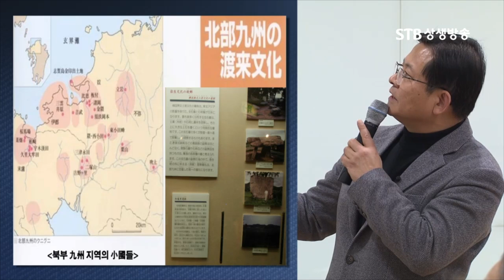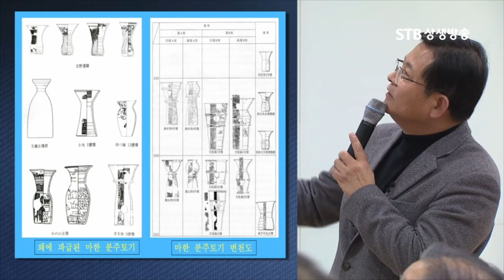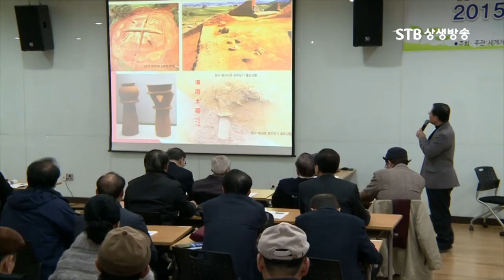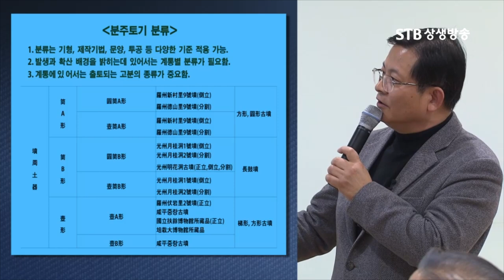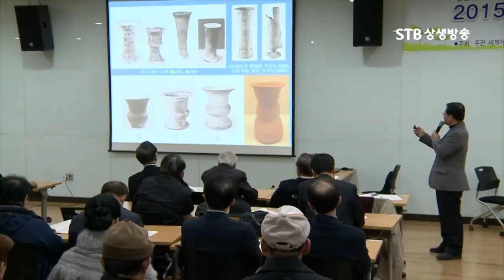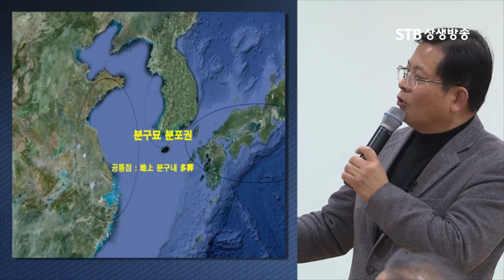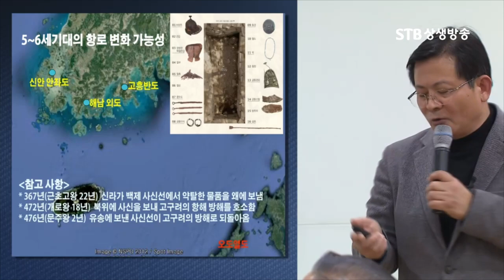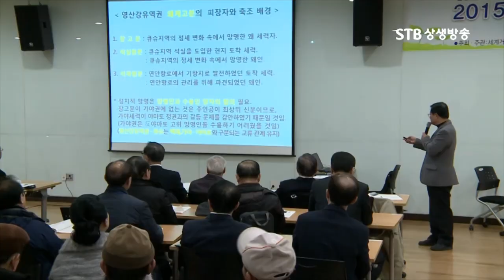백제와 일본ㅣ마한과 왜의 문화교류와 그 배경ㅣ임영진 교수ㅣSTB상생방송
STB스페셜 14회 홍윤기 교수 일본의 천신제사와 환단고기의 사서학적 위상연구, 마한과 왜의 문물교류와 그 배경